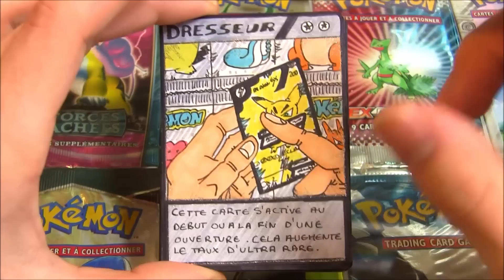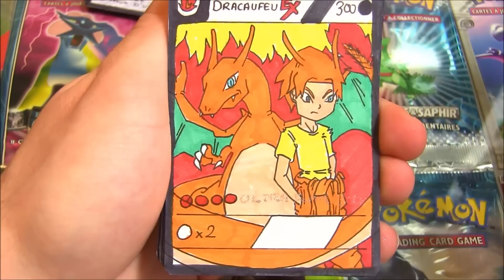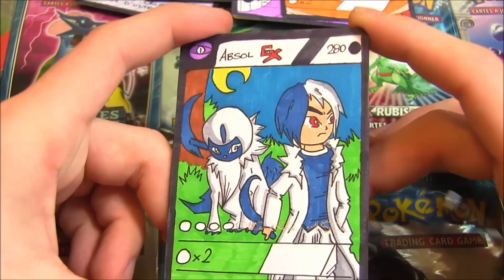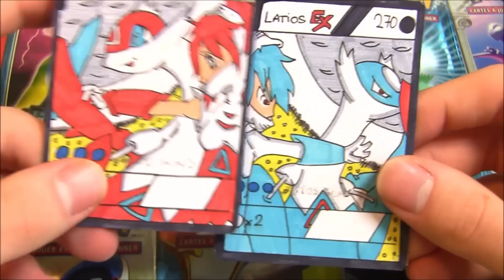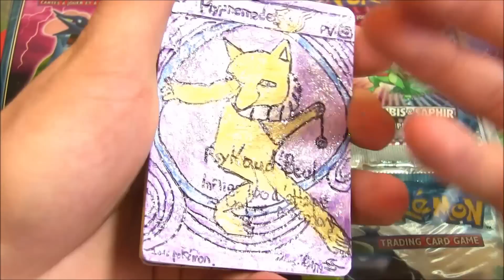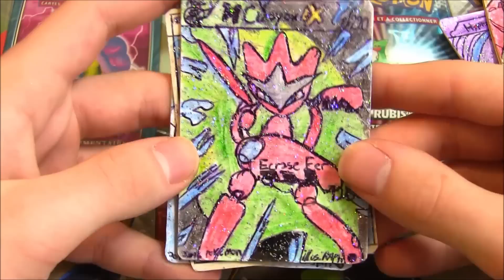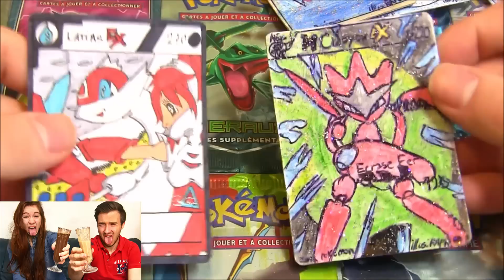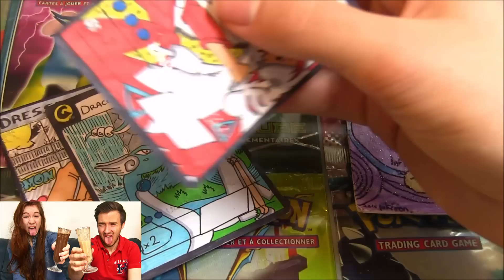CARTE POKEMON INCEPTION ! Cartes Pokémon Faite Main #6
Cartes pokémon inception faites main ! Des pokemon très beau représentés en carte pokémon faite par des fan ! Des cartes pokémon incroyable !

Hey les amis ! On se retrouve pour une toute nouvelle video de cartes Pokemon faites main ! Je présente les plus belles cartes Pokemon faite par des abonnés et fan de pokémon ! :D Cette fois-ci on commence avec 12 cartes de deux abonnés  !

Carte pokémon faites par RAPH et MATHIEU !

A la fin de l'année un classement sera effectué pour récompensé le créateur le plus talentueux en comptant le nombre de pouce bleu par vidéos ! =)

Si ça vous a plu n'oubliez pas le pouce bleu qui comptera pour le classement ! :D

David